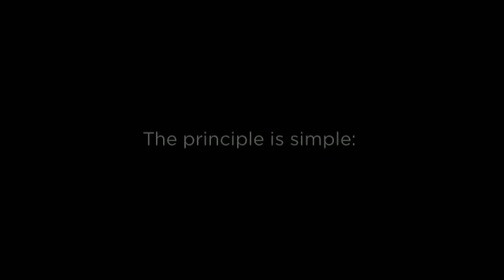Klimaire Ductless Mini Split in Mini Split Warehouse.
Klimaire Ductless Mini Split. An air conditioning system with an inverter continuously adjusts its cooling and heating output to suit the temperature in the room.